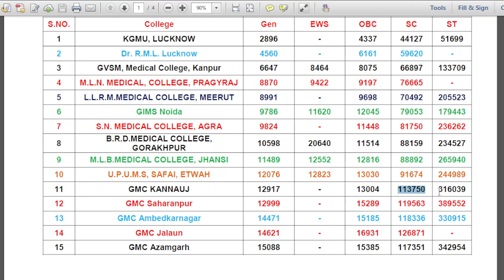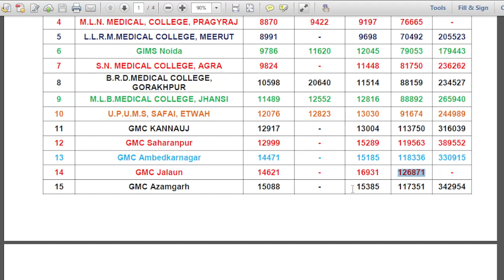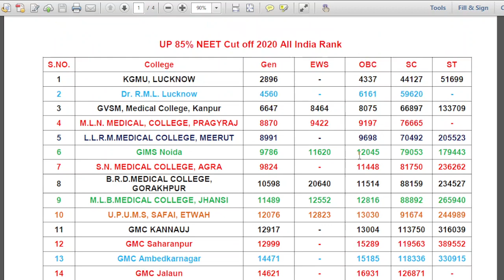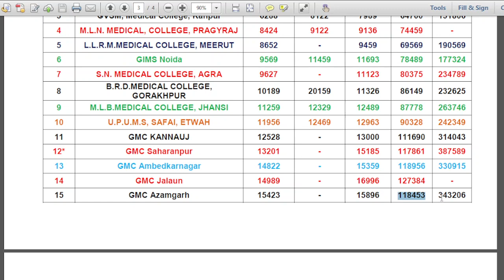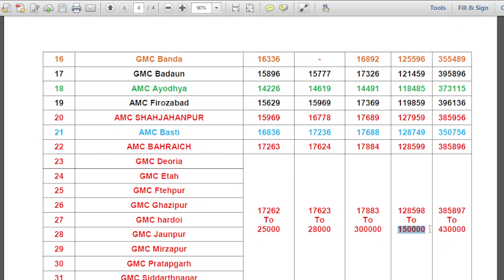UP NEET Cut off 2021/UP State Quota/UP Expected Cut off NEET 2021/Expected Cut off/NEET Cut off